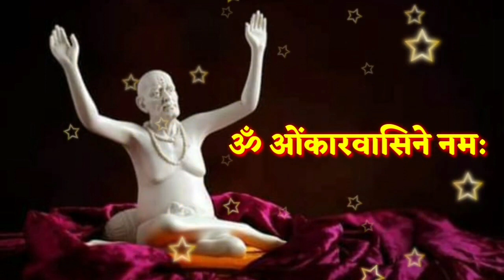10 मार्च मोठा गुरुवार आजची स्वामी सेवा फक्त 21 वेळेस बोला हा मंत्र Marathi Motivational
10 मार्च मोठा गुरुवार आजची स्वामी सेवा फक्त 21 वेळेस बोला हा मंत्र Marathi Motivational